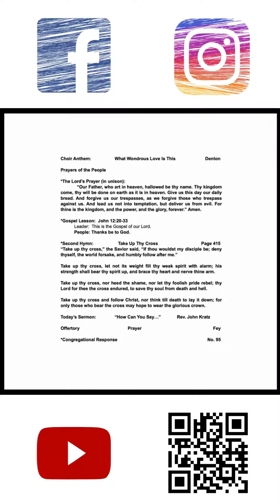"How Can You Say...." John 12: 20-33 | Traditional Worship Intro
“How Can You Say. ” Join us on-site or virtually this Sunday, March 17th at 8:30 a.m. (live streamed), 9:45 a.m. (live streamed), or 11:00 a.m. The live stream will be on both YouTube and Facebook. Check out the QR code on the right, take a picture with your phone, and instantly go to our website.